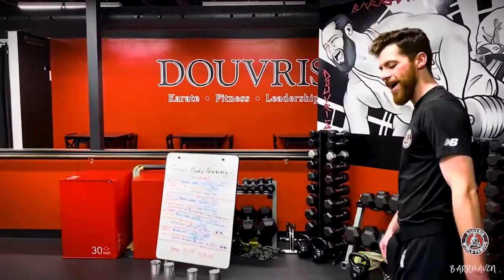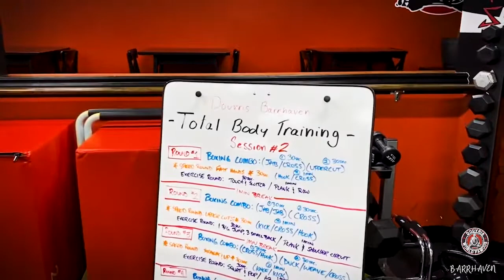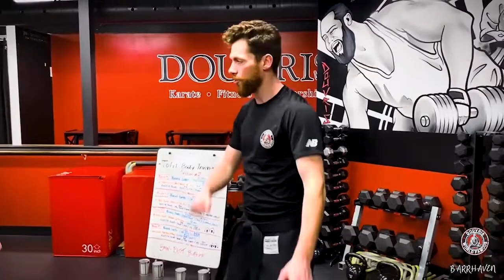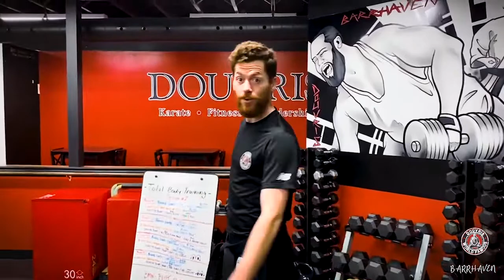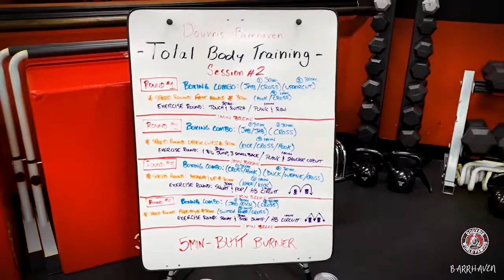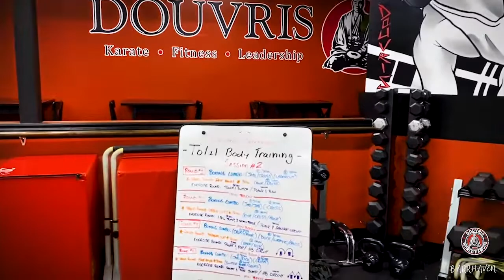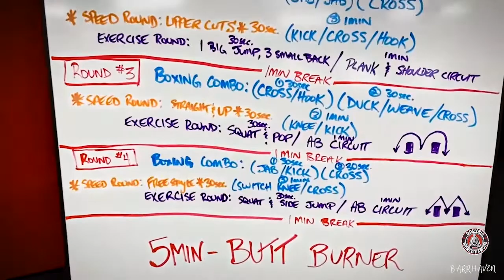DMA Barrhaven Virtual Dojo | Total Body Training EP. 2